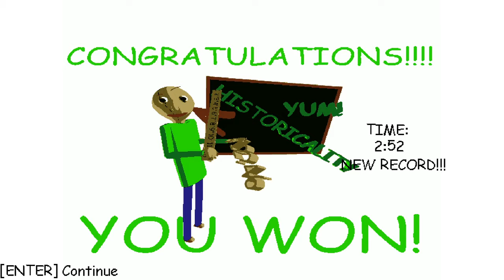Raldi's Crackhouse Story Mode Beaten in Under 3 Minutes (2:52)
Nowhere near a perfect run but better than i was expecting for the first try